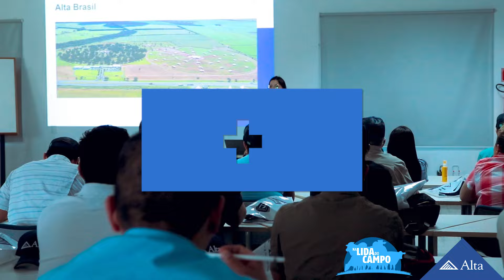Genética Alta se destaca na ExpoZebu 2024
Uma ExpoZebu para entrar para a história! A 89º edição da ExpoZebu registrou faturamento recorde na programação de leilões e crescimento de 30,06% nos negócios, se comparado com 2023. A Genética Alta se destacou nos remates e treze touros da bateria Alta foram comercializados em leilões de grandes criatórios fornecedores de genética, movimentando mais de R$5milhões.

No quadro Na Lida do Campo, do Pecuária em Alta, você confere a reportagem que mostra um balanço da maior feira de pecuária zebuína e traz os grandes destaques da edição. Confira!